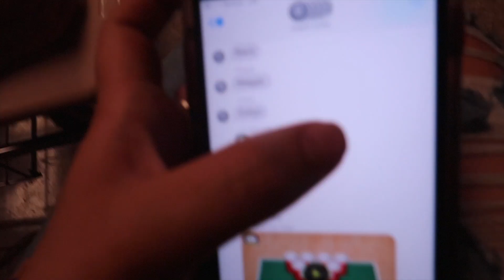TAKING THE VLOG INTO SCHOOL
i finally did it, i vlogged at school.
also the temperature and everything wasSO good today for hammokcing and baseball!

MAILING ADDRESS:
222 E Republic Rd, Springfield, MO 65807

TIMBER @timber.huskey
weather mav on snap: magic_mavv